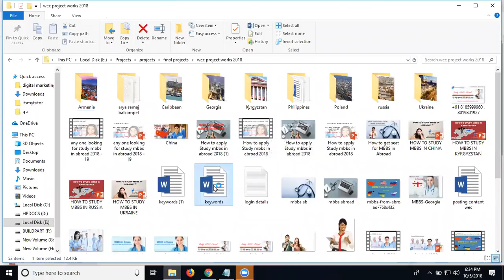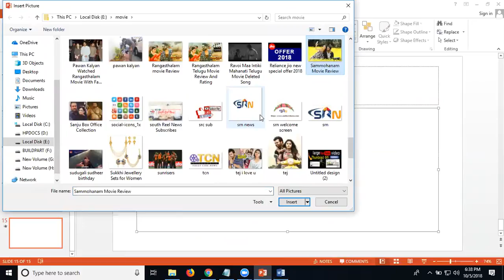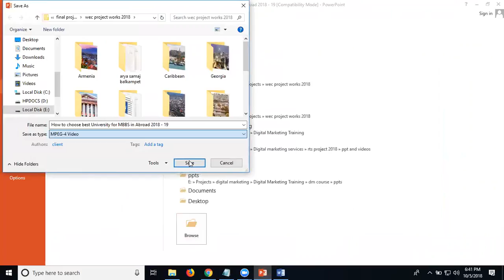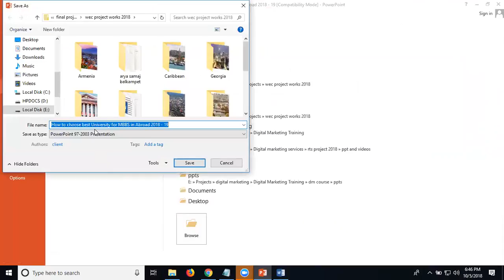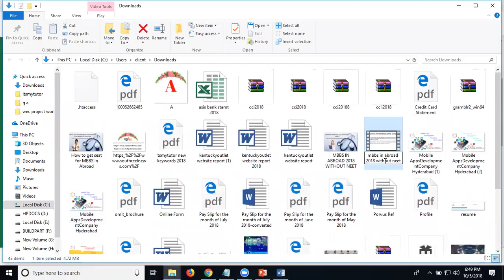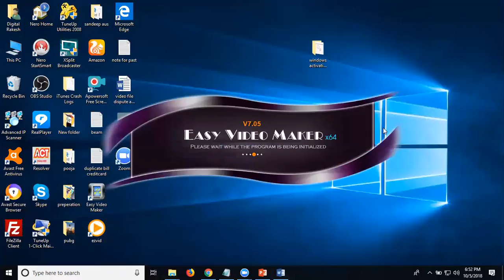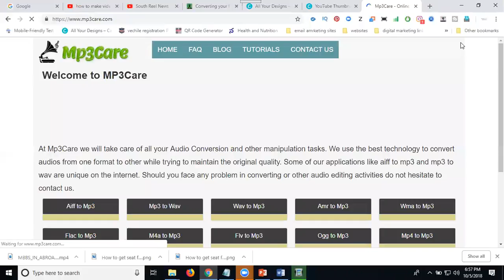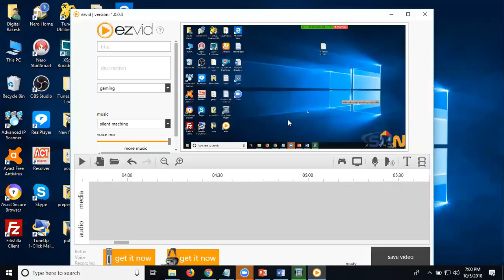How to make video with pictures and music for youtube channel 2018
Learn this video - How to make video with pictures and music for youtube channel 2018 tutorials by digitalrakesh